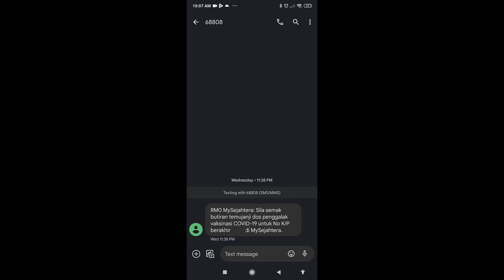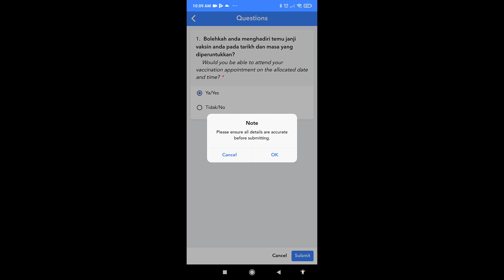Cara terima temujanji vaksin Booster Covid-19